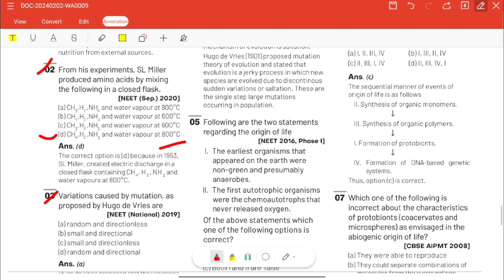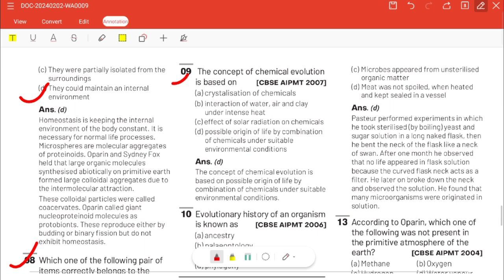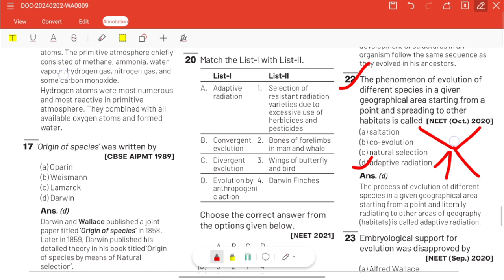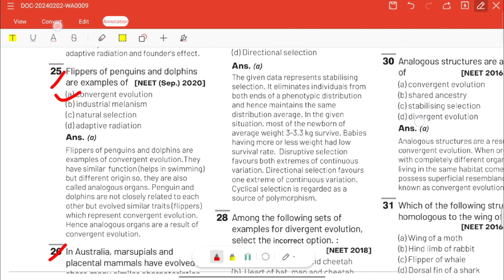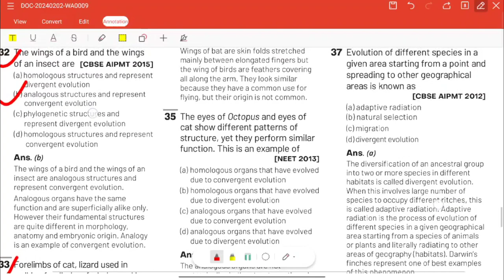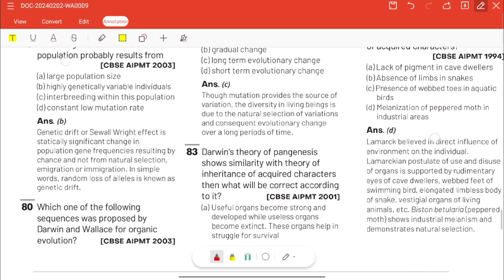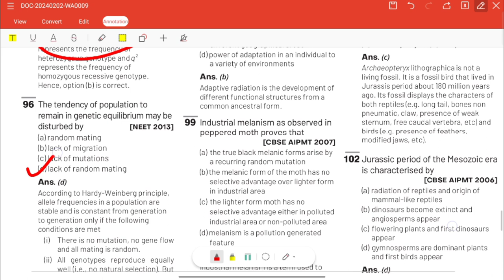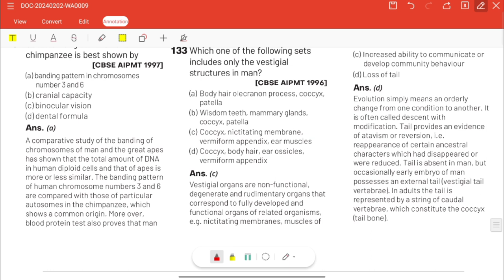Evolution Previous Year Questions | Bank Of Biology | Class 12 | NEET 2024 | Shivay Sir